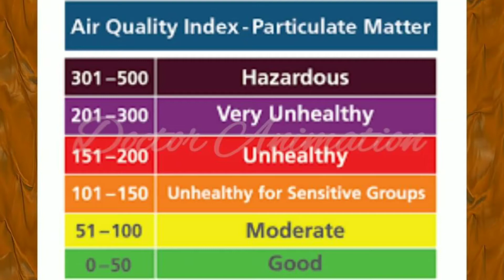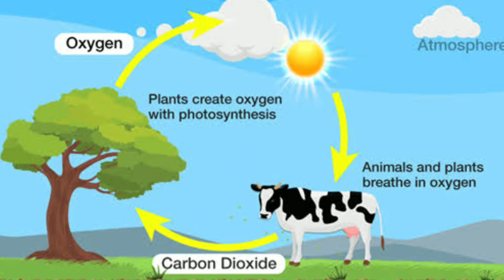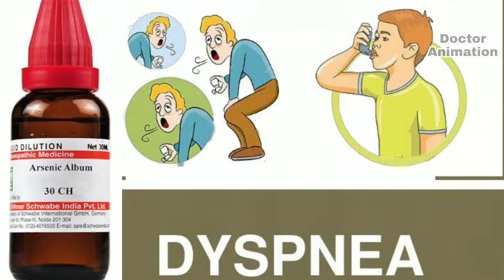वायु प्रदूषण से होने वाली परेशानीयों से कैसे बचे | How To Prevent By Complications of Air Pollution.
Cover Topic.

Namaskar dosto 🙏🙏🙏
Maine y Jo dava batai hai apne clinical experience k adhar p batai hai
Aap in davao ka istemal apne symptoms k anusaar kere  ya apne najdeeki homeopathic doctor s mil ke treatment le ya aap Hume contact kere 🙏🙏🙏

Best advice for you consult me personally
On my whatshapp account🙏🙏🙏
Doctor Animation
Mo. No 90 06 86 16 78
CONSULTING FEES-200
BHIM-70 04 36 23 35 @UPI
PAYTM-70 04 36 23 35

Follw me on Twitter..

My videos🎥.. . ..

Some Important Homeopathicic Books..

Allens' Keynotes - Rearranged and Classified with Leading Remedies of the Materia Medica and Bowel Nosodes

A Concise Repertory of Homoeopathic Medicines: 4th Pathak

Boericke's New Manual of Homeopathic Materia Medica with Repertory:Third Revised & Augmented Edition Based on Ninth Edition

Rapid Prescribing Using Peculiar Symptoms: Muhammad Rafeeq

Repertory of the Homoeopathic Materia Medica: JT Kent

Lectures on Homeopathic Materia Medica (S.E)JTKent

Solved Multiple Choice Questions UPSC & M.D. Entrance Examination: VK Chauhan